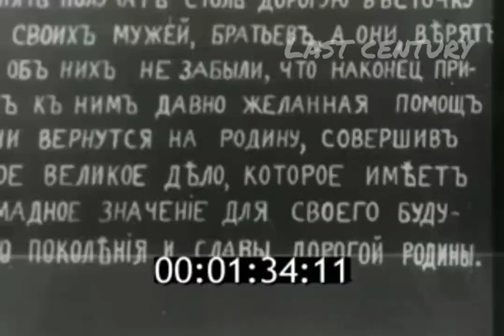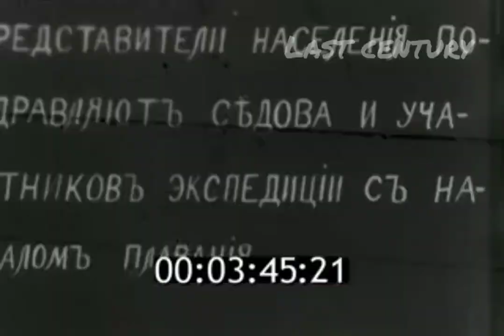Georgy Sedov's expedition to the North Pole. Newsreel 1912-1914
People gathered in the port of Arkhangelsk for the wires of the polar expedition Sedov G.Ya.

Sedov on the deck of the schooner "Saint Foka" says goodbye to the mourners, Sedov's wife.

Sedov makes a speech.

The schooner's crew greets Sedov at the end of the speech.

View of the deck of the schooner during the voyage.

View of the Sedov expedition camp on Novaya Zemlya.

The members of the expedition are engaged in daily chores, seeing home sick members of the schooner crew.

One of the expedition members is playing with white cubs.

Sedov and members of the expedition play with cubs.

View of part of the expedition camp, the Russian flag is flying over the tents.

Sled dogs of the expedition.

Polar bears playing in the snow.

Sedov and members of the expedition are hammering an ice block.

Cubs on the deck of the schooner.

Sedov is playing with a bear cub.

View of the deck of the schooner.

Crew members play improvised percussion instruments.

A cross set up by Sedov on Novaya Zemlya in Tikhaya Bay.

White cubs on